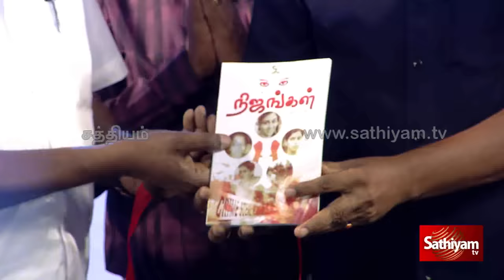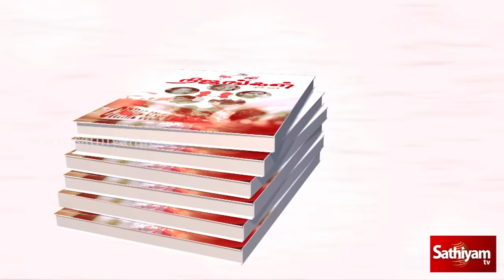"கூடா நட்பு என்னவாகும்?" - Mohana Sundharam Latest comedy speech at "Nijangal" Book release function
The crack codes of all popular programs. "கூடா நட்பு என்னவாகும்?" நிஜங்கள் புத்தக வெளியிட்டு விழாவில் நகைச்சுவை பட்டிமன்ற பேச்சாளர் மோகன சுந்தரம் கலகலப் பேச்சு...

MohanaSudharam Speech at Nijangal Book Release Function